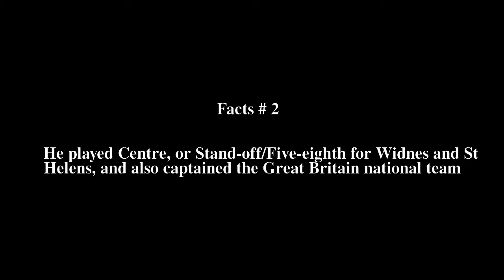Frank Myler Top # 5 Facts